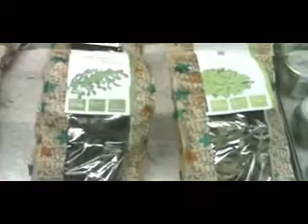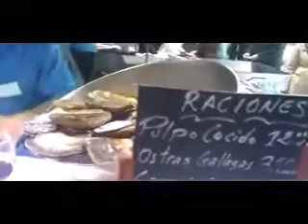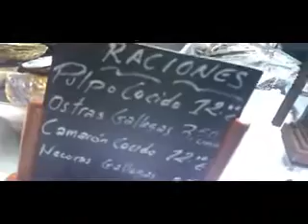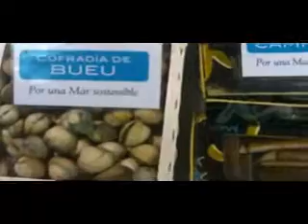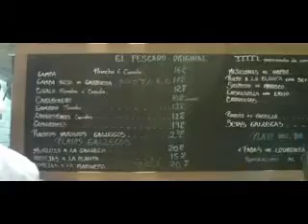Saborea Galicia en el Mercado de San Miguel, Madrid 2010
By: cocinagallega.es